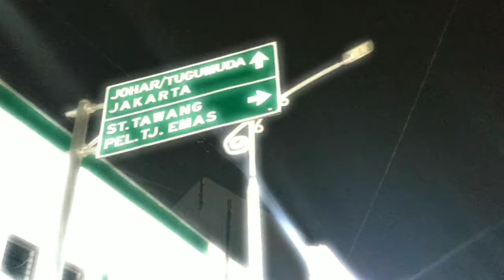JALAN JALAN KE SEMARANG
SEMARANG MENGENAG (ATAU DIKENANG) KAMI DALAM SORAI

Sedikit mengabadikan tentang apa apa yang baru saja kita lakukan, kita lihat, kita rasakan
Fajar kita kemarin melintasi ambarawa
sunrise  menyambut kita dalam sorai sempurna
pagi itu di Gedong Songo, Krajan, Banyukuning, Kec. Bandungan,
Perjalanan bersama kalian masih menjadi yang menyenangkan
Siangnya dirangkul kembali di Unnes Sekaran, Kec. Gn. Pati,
Lalu Lawang sewu sekayu Semarang Tengah dihampir senja kita
Sebentar saja Simpang Lima, Pleburan, Kec. Semarang Selatan sedikit kita melebur berpencar
Semalam Kota tua mungkin bisa jadi kisah kita sampai tua juga,
Lalu Filosofi Kopi manis pahit persinggahanku, dia, dan dia
Kulanjutkan kisah dan pesannya dulu
Untuk yang mau demis, selamat berbahagia atau bersedih. bersedih untuk kami dengan sebentar, lalu berbahagia untuk langkah selanjutnya yang jauh lebih mendewasakan.
Selamat melanjutkan perjalanan!
Selamat membuat kisah hidup yang mengesankan!
Sampai jumpa
Semarang..